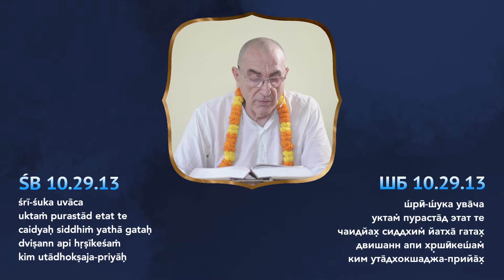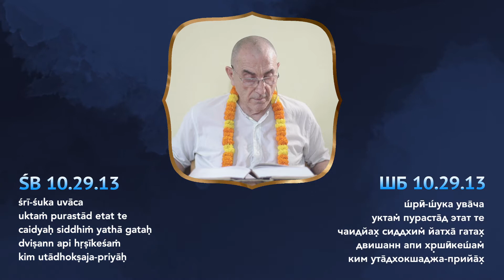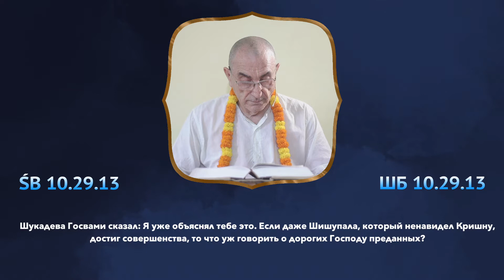28.04.2022 || H.G. Hari Sauri Prabhu || Śrīmad-Bhāgavatam 10.29.13 (Eng/Rus)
Лекция по Шримад-бхагаватам 10.29.13,
Лектор: Е.М. Хари Шаури Прабху.